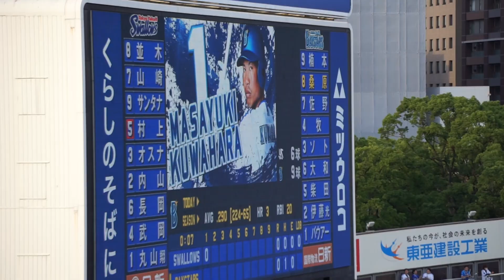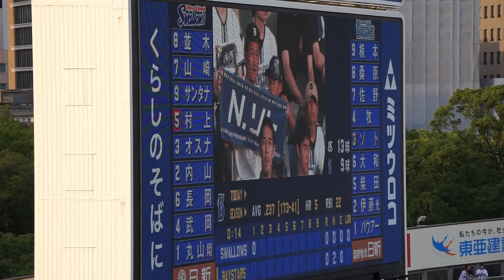【丸山翔大 プロ初先発(オープナー) 全投球(1回裏)】2023/7/6/(木) 丸山翔大(東京ヤクルトスワローズ) vs 楠本泰史、桑原将志、佐野恵太、牧秀悟、N.ソト(横浜DeNAベイスターズ)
JERA セ・リーグ公式戦 2023/7/6/(木) 横浜スタジアム 横浜DeNAベイスターズ vs 東京ヤクルトスワローズ 1回戦

1回裏（横浜DeNAベイスターズの攻撃）
（先発投手）丸山翔
00:00 0アウト 楠本 1-2より ピッチャーヒット
02:39 0アウト 1塁 桑原 0-1より（走者：楠本）ライト線ツーベース
03:59 0アウト 2・3塁 佐野 1-1より（走者：楠本、桑原）セカンドライナー
05:52 1アウト 2・3塁 牧 1-0より（走者：楠本、桑原）ピッチャーゴロ
08:29 2アウト 1・3塁 ソト 2-2より（走者：桑原、牧）空振り三振

【勝投手】隅田（2勝5敗）
【敗投手】ピーターズ（2勝2敗）
【セーブ】増田（9セ）
球審：市川 、塁審(一)：小林 、塁審(二)：山本力 、塁審(三)：敷田